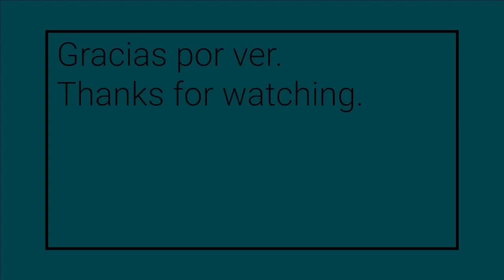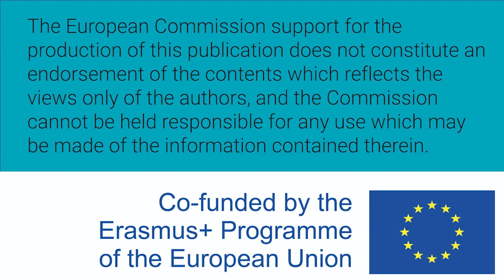Mujeres W-STEM: Nora Aguirre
Nora Aguirre es mexicana y estudiante de ingeniería en informática en la Universidad de Guadalajara y trabaja como desarrolladora web en un centro de investigación, en software de cotizaciones e impresiones 3D.